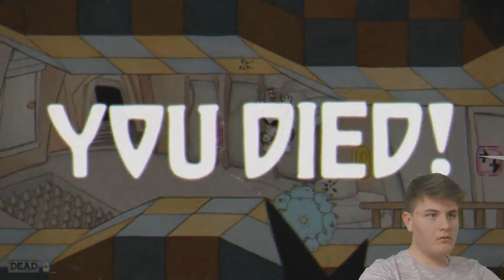Cuphead Episode 9